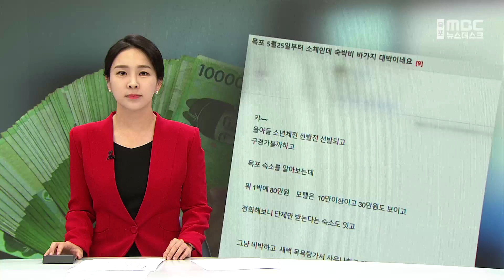'체전 앞둔 목포 숙소 요금 논란' 목포시 관리 강화[목포MBC 뉴스데스크]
다음달 목포에서 열리는 전국소년체전을 앞두고

일부 숙소에서 바가지 논란이 일면서

목포시가 관리 강화에 나섰습니다.

지난 25일 한 인터넷 커뮤니티에

"전국소년체전 기간 동안 목포시 숙소 요금이

많게는 1박에 40만 원을 육박하고

싼 곳도 10만 원 이상을 넘는다"는

게시글이 작성됐습니다.

이와 관련해 목포시는

40만 원이 넘어 문제가 불거진 객실은

최대 20인이 수용 가능한 스위트 객실이며

체전까지 '1숙소 1담당관제' 등을 통한

합리적 가격 유지로 선수단 불편을

최소화하겠다고 밝혔습니다.